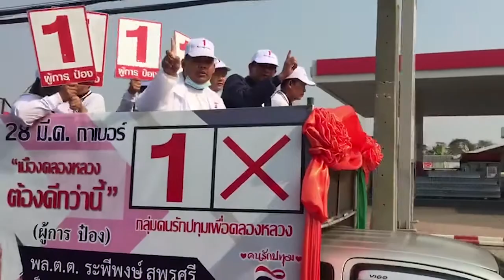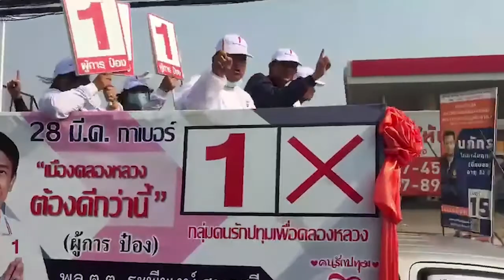ปทุมธานี ผู้การป๋องพาทีมขึ้นรถแห่เร่งเคาะประตูบ้านขอคะแนนชิงพื้นที่ ทม.คลองหลวง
พล.ต.ต.ระพีพงษ์ สุพรศรี หรือ ผู้การป๋อง ผู้สมัครนายกเทศมนตรีเมืองคลองหลวง เบอร์ 1 พร้อมผู้สมัครสมาชิกสภาเทศบาลเมืองคลองหลวง ได้ขึ้นรถแห่กระจายเสียงลงพื้นที่แนะนำตัวมอบนโยบาย เข้าถึงทุกบ้านทุกหลังคาเรือน
ด้าน พล.ต.ต.ระพีพงษ์ สุพรศรี กล่าวว่า จากการลงพื้นที่รู้สึกว่าได้รับการตอบรับจากประชาชนเป็นอย่างดี และในช่วงโค้งสุดท้ายนี้ต้องเปลี่ยนวิธีการขึ้นรถกระบะเข้าไปในชุมชนต่าง ๆ เพื่อเร่งเคาะตามประตูบ้านให้ได้เยอะที่สุด เพื่อประชาสัมพันธ์ให้ออกมาใช้สิทธ์ใช้เสียง รวมถึงรับฟังปัญหา ที่ประชาชนเดือดร้อนอยู่ในขณะนี้  เดิมทีตนเองไม่เคยคิดว่าจะมาลงเล่นการเมือง เนื่องจากหลังจากเกษียณราชการมาแล้ว ได้อยู่บ้านดูแลคุณแม่และครอบครัว คิดว่าถึงเวลาที่เราต้องพักผ่อน แต่ช่วงหนึ่งตนเองได้เป็นจิตอาสาช่วยงานครอบครัวคนรักปทุม จึงได้เห็นปัญหาต่าง ๆ ทั้งเรื่องสิ่งแวดล้อม ปัญหาขยะ ปัญหาภูมิทัศที่เสื่อมโทรมมาก ๆ โครงสร้างพื้นฐานที่ไม่ได้มาตรฐาน ก็มาคิดว่าน่ามามีการบริหารจัดการที่ดีกว่านี้ได้ ตนเองจึงอยากจะใช้ประสบการณ์ของตัวเองที่ได้รับราชการเป็นนักบริหารเข้ามาช่วยเหลือประชาชน อยากจะทำให้คุณภาพชีวิตให้ทุกคนดีขึ้น ในการเลือกตั้งครั้งนี้จึงได้มาอาสาเป็นนายกเทศมนตรีเมืองคลองหลวง
ปัญหาในพื้นที่ ทม.คลองหลวง ที่ประสบมากที่สุดคือปัญหาขยะที่ประชาชนได้รับความเดือดร้อนมากเนื่องจากมีปริมาณที่มาก ยังมีขยะที่ตกค้าง เจ้าหน้าที่ไม่สามารถเก็บขยะได้ทันจึงมีขยะตกค้างส่งกลิ่นเหม็น จากที่ลงพื้นที่หาเสียงประชาชนขอให้แก้ไขปัญหานี้เป็นลำดับต้น ๆ เลย ต่อมาจะเป็นปัญหาด้านสิ่งแวดล้อม เช่น ในคูคลองน้ำเน่าเหม็น มีผักตบชวาเป็นจำนวนมากทั้งคลอง นอกจากนี้ยังมีปัญหาที่สำคัญความล่าช้าในการติดต่อราชการที่เทศบาล เจอระบบราชการที่มีระบบซับซ้อน ช้ามากทำให้เสียเวลา เสียงบประมาณเสียเงินโดยใช่เหตุ ซึ่งปัจจุบันตนเองมองว่ามีเทคโนโลยีเข้ามาช่วยเหลือด้านการทำงานของระบบราชการได้หลายอย่าง ตนเองได้วางนโยบายที่จะทำแอปพลิเคชันขึ้นมา เพื่อให้สื่อสารกับประชาชนให้สะดวกและต่อเนื่องขึ้นด้วยโทรศัพท์มือถือ เช่นหากไฟฟ้าดับ น้ำไม่ไหล ถนนชำรุดรถสัญจรไม่ได้ จะร้องเรียนก็สามารถแชร์โลเคชั่นมาให้เทศบาลให้รับทราบ เมื่อเทศบาลรับทราบจะได้ส่งเจ้าหน้าที่ไปตรวจสอบ เพื่อดำเนินการแกไขให้ประชาชนต่อไปได้ทันที ไม่ต้องเดินทางมาติดต่อที่เทศบาลเพื่อยื่นคำร้องเหมือนที่เคยทำกันมา
  พื้นที่เทศบาลเมืองคลองหลวงเป็นพื้นที่ที่ไม่ได้ห่างไกลจากกรุงเทพมหานคร จึงมีประชาชนเข้ามาพักอาศัยจำนวนมาก มีสถานศึกษาหลายแห่ง ปัญหาถนนหนทาง ปัญหาระบบน้ำประปา ต้องดีและสะดวกสบาย นอกจากนี้ในพื้นที่ต้องมีการติดตั้งกล้อง CCTV ตามจุดต่าง ๆ เพื่อเชื่อมโยงข้อมูลในหลาย ๆ ด้าน เข้ามาแก้ไขปัญหาหลายด้านเช่น การจราจร ปัญหาด้านอาชญากรรม เพื่อดูแลคุณภาพชีวิตของประชาชนให้ดียิ่งขึ้น นอกจากนี้นโยบายของตนยังช่วยเหลือส่งเสริมด้านเศษฐกิจสินค้าท้องถิ่น ตลาดชุมชน รวมถึงการส่งเสริมนวัตกรรมอาหารฮาลาลของพี่น้องมุสลิมที่อาศัยอยู่ในอำเภอคลองหลวง
ผมและทีมงานมีความพร้อมที่จะเข้าไปรับใช้ประชาชน ปัญหาของพี่น้องประชาชนที่เป็นอยู่จากสภาพแวดล้อมไม่ดี ตนเองและทีมงานมีความฝันอยากให้เมืองคลองหลวงเป็นเมืองน่าอยู่ เป็นเมืองทันสมัย เป็นเมืองสวยงาม เช่นเดียวกับประชาชนทุกท่านก็มีความฝันเดียวกัน จึงอยากจะให้ทุกท่านมาร่วมกันสานฝันให้เป็นความจริง โปรดเลือกผมเข้าไปเป็นนายกเทศมนตรีเมืองคลองหลวง  พล.ต.ต.ระพีพงษ์ สุพรศรี หรือ ผู้การป๋อง เบอร์ 1 ส่วนสมาชิกสภาเทศบาลเมืองคลองหลวง เขต 1 เบอร์ที่ 26-31 , เขต 2 เบอร์ 6-11 และ เขต 3 เบอร์ 16-21 ขอเรียนเชิญพี่น้องประชาชนในเขตเทศบาลเมืองคลองหลวงให้เกียรติให้โอกาสเราเข้าไปทำงานเพื่อลูกหลานเราเพื่อประชาชนในวันพรุ่งนี้ที่ดีกว่า.